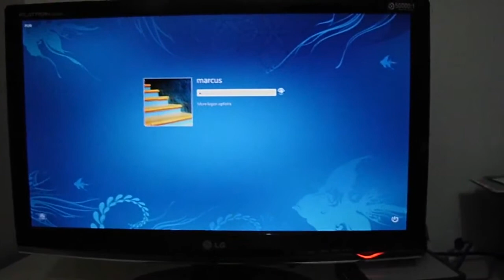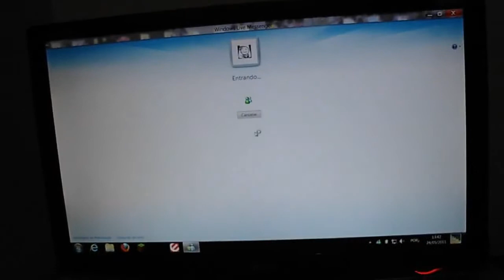windows 8build 7955 liga e desliga rapido 720p